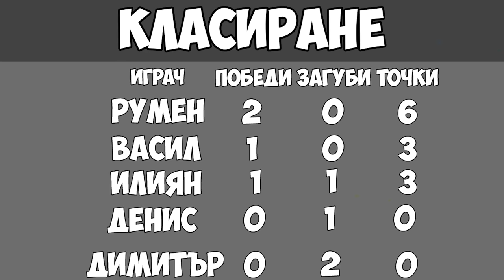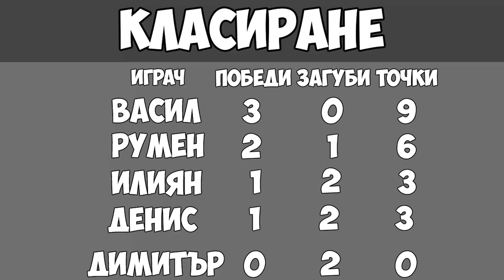ВОЛЕЙБОЛ С КРАКА? ФУТБОЛНИ ПРЕДИЗВИКАТЕЛСТВА